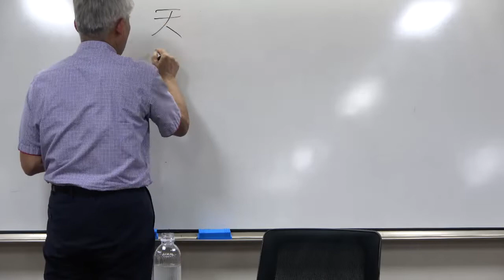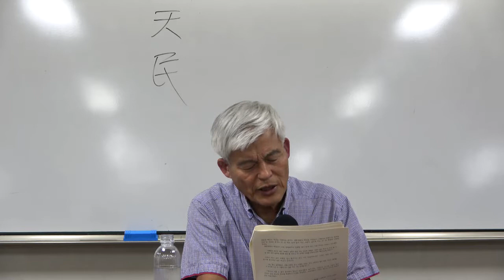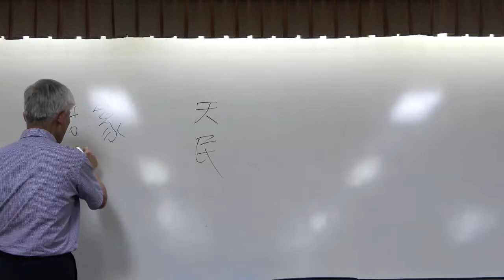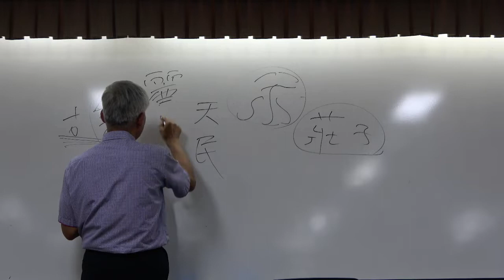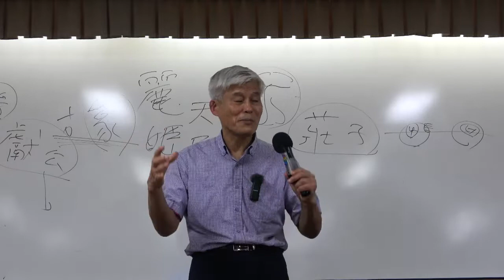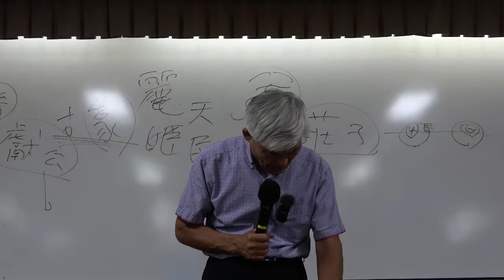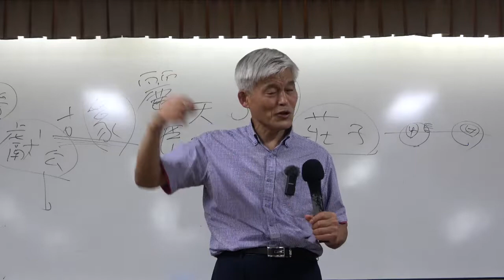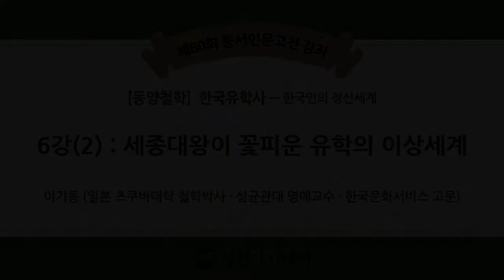한국 유학사 6강(2) : 세종대왕이 꽃피운 유학의 이상세계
[세종대왕의 유학적 이상향 실현]
1. 세종대왕의 어린 시절
2. 세종대왕의 정치 목표
   -리(理)와 치(治)의 차이점
3. 세종대왕의 국가 의식과 외교
4. 천인 일체 사상과 애민 정신
   -사랑의 경제학, 훈민정음 창제, 불교 포용

*핵심어 : 덕치, 리(理)와 치(治), 향단군진설도, 천지인, 천부경과 삼일신고, 애민정신, 천인일체, 농사직설, 훈민정음, 내불당